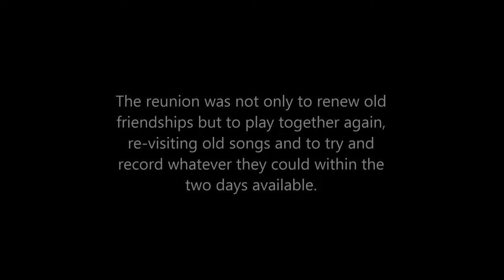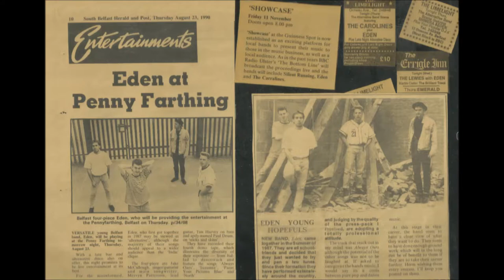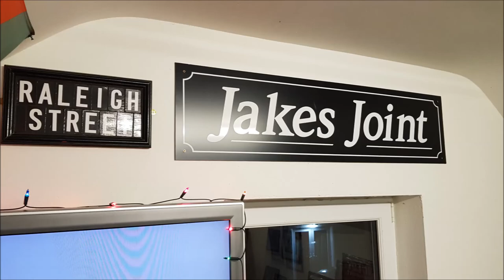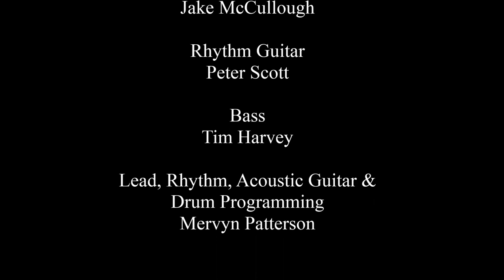Always Ours - EDEN.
EDEN reunion after 29 years.
Track recorded live on Friday 9th February 2018.
Re-mixed in EDEN Studios Feb-March 2018.